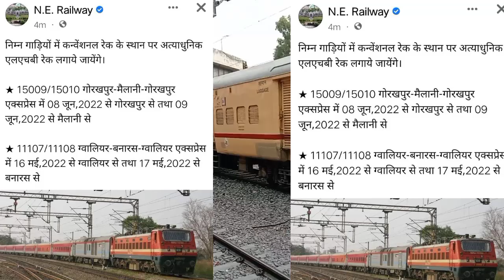लखनऊ - मैलानी रूट कि कौन - सी ट्रेन अब ICF रैक से नहीं चलेगी